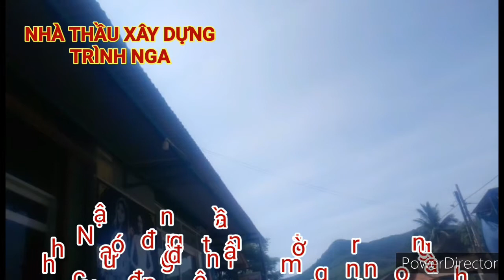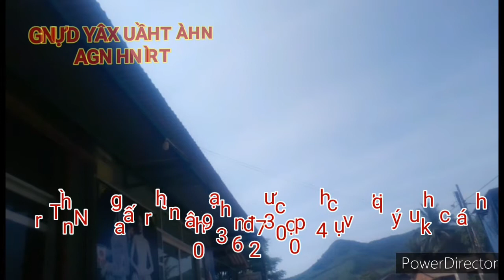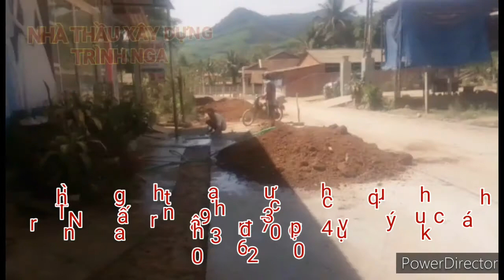Cuộc đời thợ xây tập 01